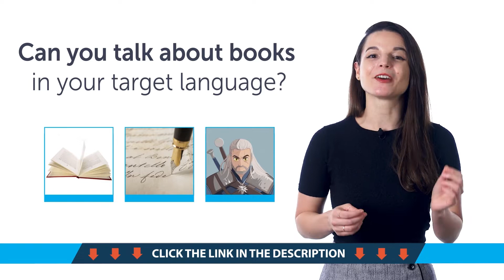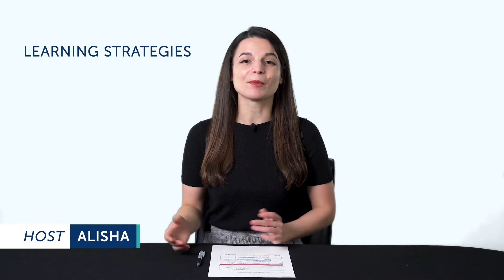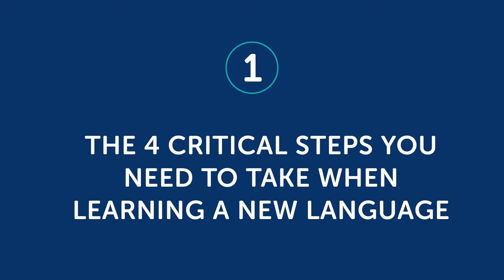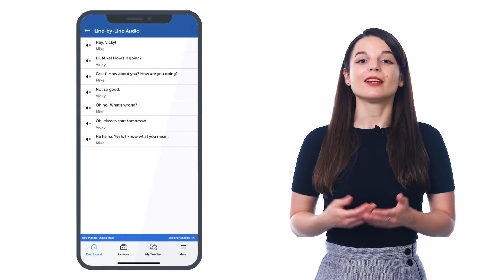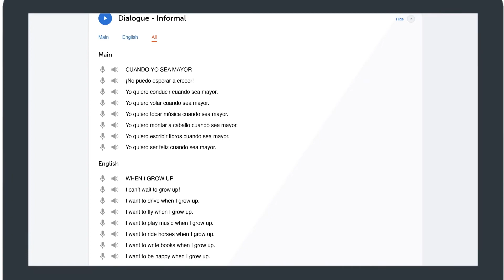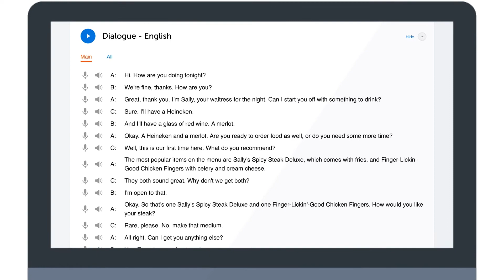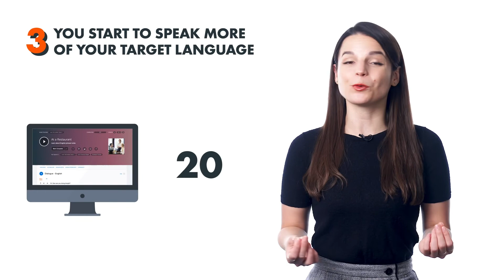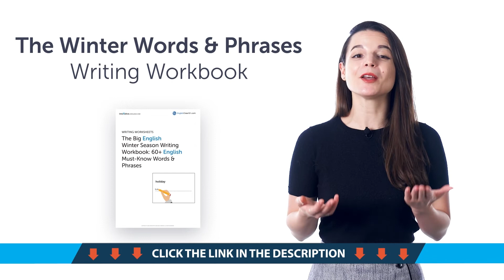Your Monthly Dose of Czech - Best of January 2022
Step 3: Achieve Your Learning Goal and master Czech the fast, fun and easy way!

In this best of January 2022, we will review all the topics and lessons released this month on the channel. This is THE place to start if you want to learn Czech, and improve both your listening and speaking skills